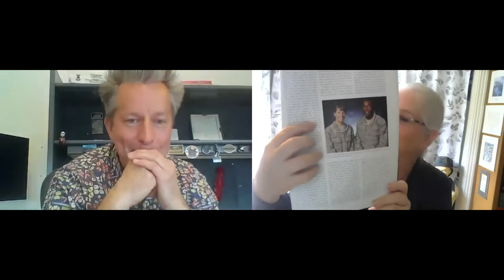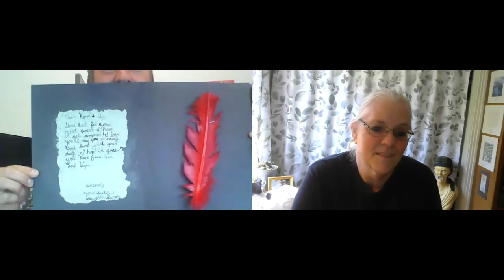About Time Presents - In Conversation with Craig Foster